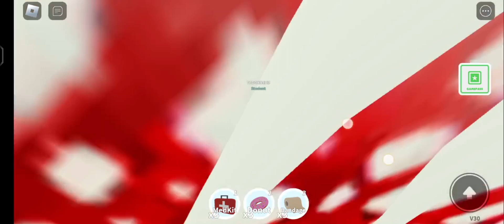bayak ye zombie!roblox Malaysia